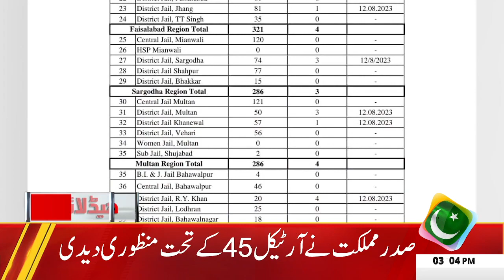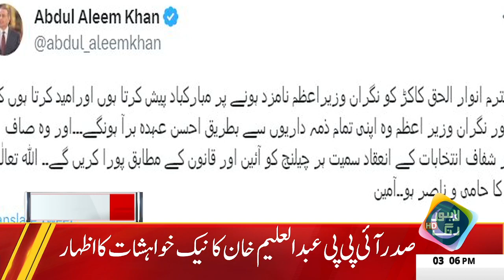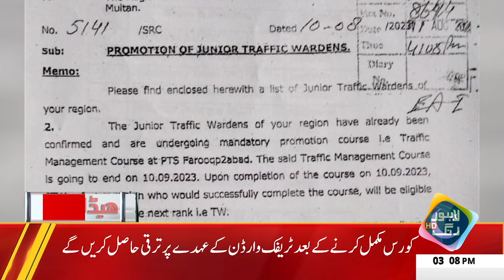Hakumat Ney Azadi Per Bi Greeb Awam Ko Na Chora | Headlines 03 PM | August 2023 | Lahore Rang